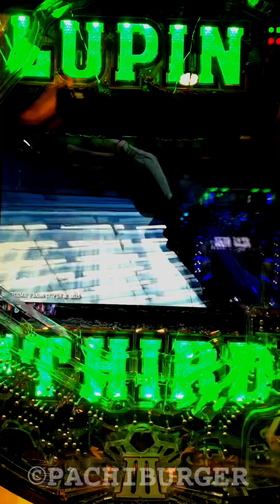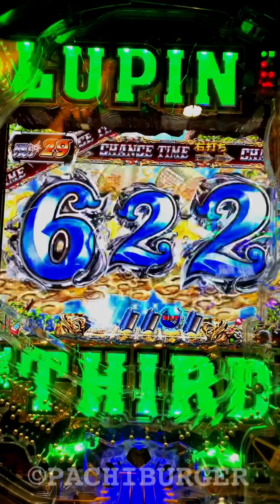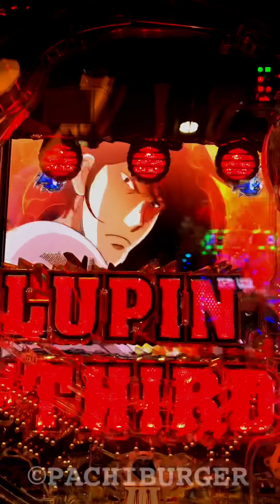大泥棒ZONE突入からのLUPIN THE CHANCE！熱い煽りは当たりを呼ぶか⁉︎ CR ルパン三世 LAST GOLD 【縦長動画】【スマホ】